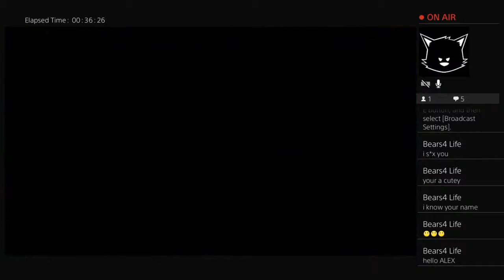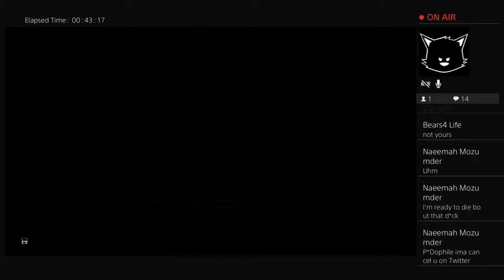World's First GTA Minecraft run with Mexican man(Cow dies)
Just a couple of dudes talking, playing games, and having fun.